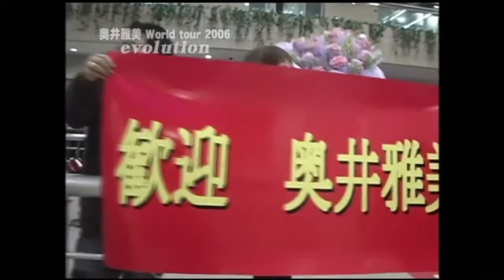(奥井雅美) Masami Okui Entrevista (Interview)